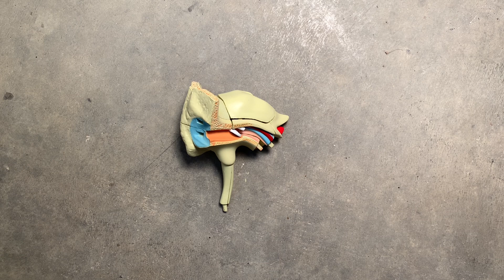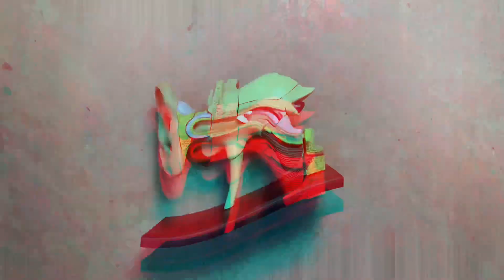Ear Model Demonstration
Watch us put together the ear model found in our Age 7-9 level. You'll see a step-by-step demonstration of how to put it together plus cool facts about how the ear works!

Created by: Harper Marshall, PhD Student in Educational Neuroscience.